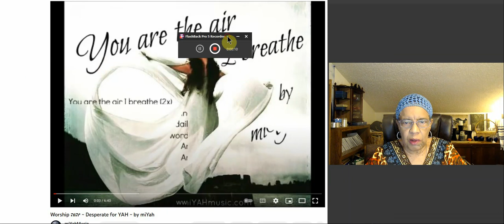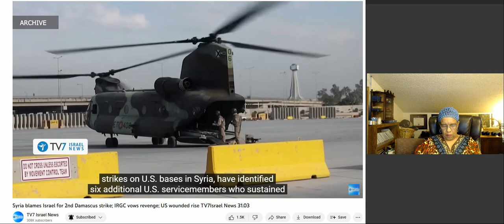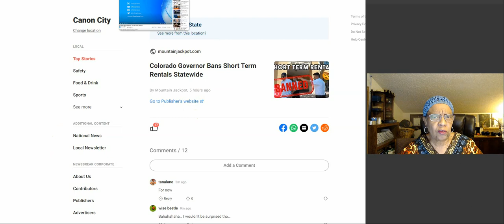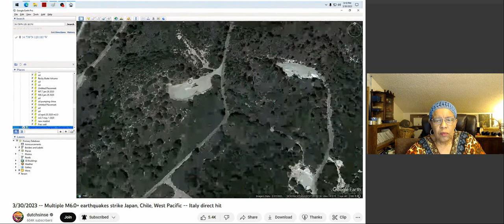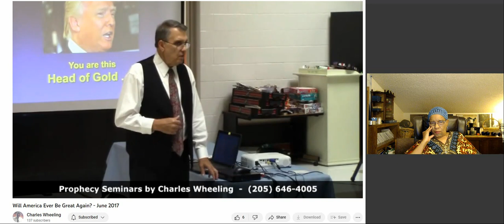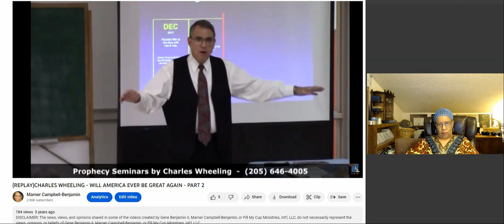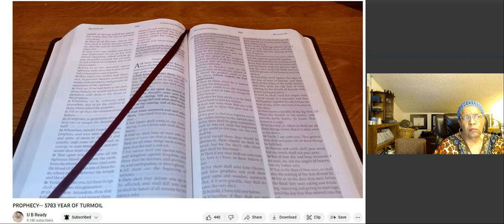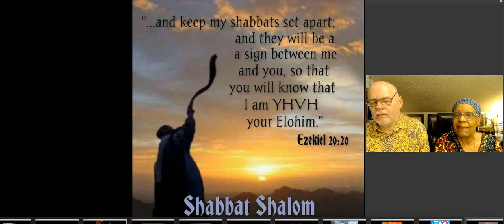ISRAEL! SHIPS! COLORADO! BANKS! QUAKES! NYC! THE APOLLO! NASHVILLE! CHARLES WHEELING! ISAIAH 55!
REFERENCES FROM TODAY'S VIDEO:
Syria blames Israel for 2nd Damascus strike; IRGC vows revenge; US wounded rise TV7Israel News 31.03
TV7 Israel News
THEREALGSNEWS
Large U.S. Banks See Largest Week Of Deposit Outflows Ever On Record! World News Report Today
Nashville Tennessee School Shooting It’s Very Sad PastorDowell
3/30/2023 -- Multiple M6.0+ earthquakes strike Japan, Chile, West Pacific -- Italy direct hit dutchsinse
BREAKING: APOLLO THEATRE ROOF COLLAPSE - MANY TRAPPED - TORNADO IN ILLINOIS GrandSupremeNews
Will America Ever Be Great Again? - June 2017 Charles Wheeling
Your Are Providing Aid to Orphan Children! Step Up & Make Your Impact Today! FEED MY SHEEP TODAY
ISAIAH 55 SOMB

MORE NEWS, UPDATES, VIDEOS AND URGENT ENDTIME MESSAGES:
Messianic World Update | Israel News, Trump Indicted, AI & more Lion and Lamb Ministries
The Dollar’s Status is in Jeopardy as the Global Reserve Currency as China Looks to Take Over Steven Van Metre
Breaking: “San Diego Quake Shakes The City” Paul Begley
4/01/2023 -- Seismic Activity Spreading -- Earthquake update for planet + MAGNUM OPUS MEA CULPA dutchsinse
Breaking: “China Takes Over Currency From Dollar” Paul Begley
It Begins! End of US Dollar's Reserve Status Starts As China Strikes Deals with Brazil, Saudi Arabia
DAHBOO77
THE 3 CLOCKS OF JUDGE MENT!! THE COMING DARKNESS! Sister Kerry-Ann

Partner with me financially here: Any amount Yah puts on your heart!!